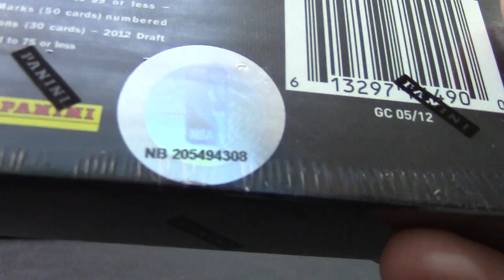Brian's 2011/12 Limited Basketball Box Break